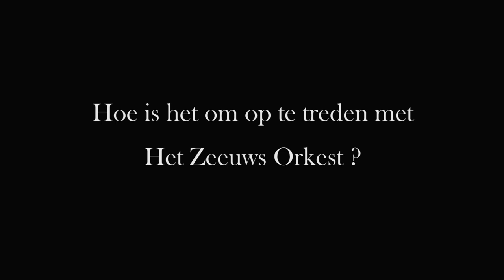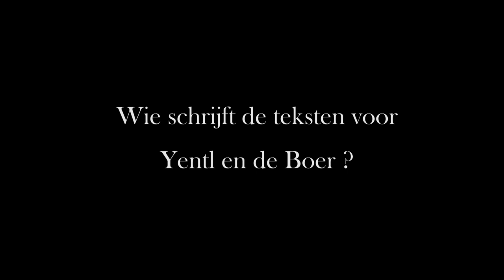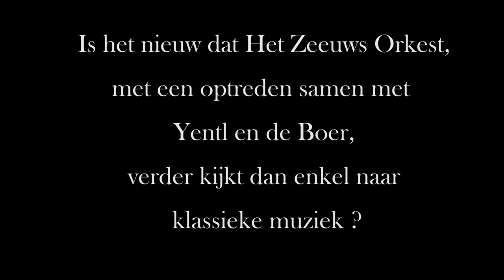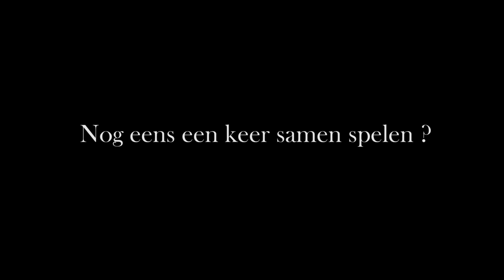Zeeuws Orkest Nagenieten2019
De Nieuwjaarconcerten van Het Zeeuws orkest waren fantastisch  met Yentl en de Boer. We geven nog een korte impressie en een interview met hen en Ivan Meylemans